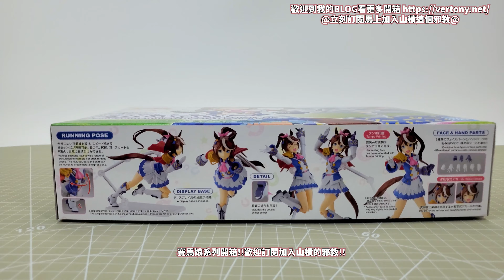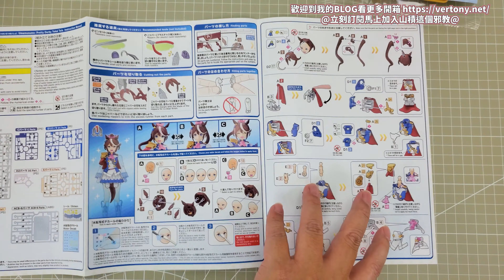[萬代FRS組裝模型開箱]Figure-rise Standard 賽馬娘Pretty Derby 東海帝皇/TOKAI TEIO/トウカイテイオー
出道!!FRS新系列快速開箱!!